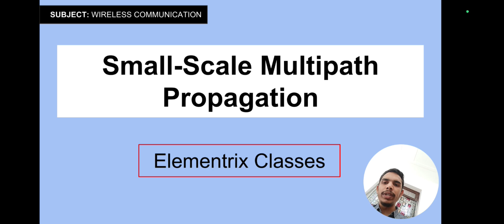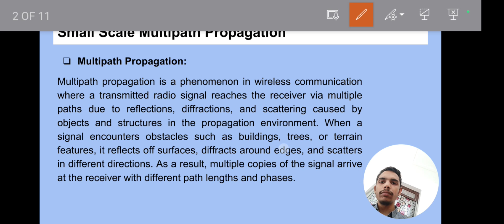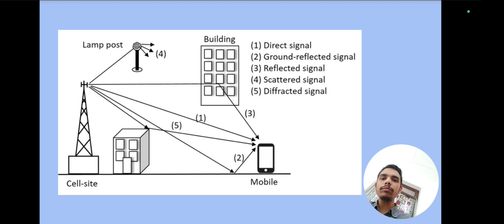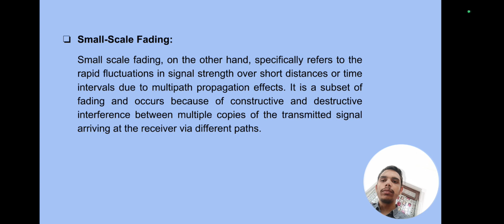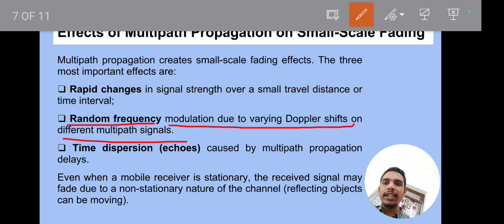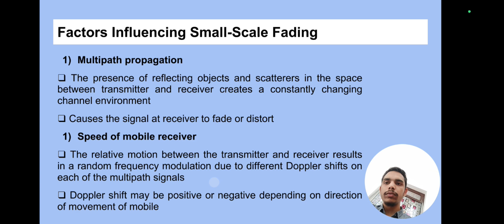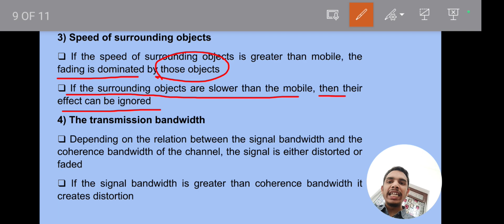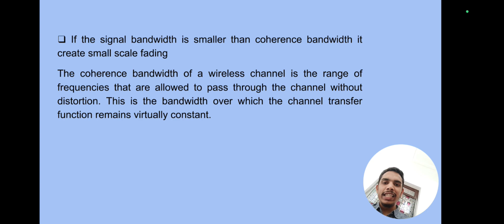Small Scale Multipath Propagation | Small Scale Multipath Propagation in Wireless Communication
In this tutorial, we explore the intricate phenomenon of small-scale fading and multipath propagation, uncovering its impact on wireless communication systems. From understanding the underlying principles to describing its effects on signal quality and reliability, we cover it all.

Discover the factors influencing small-scale multipath propagation and learn how it contributes to signal degradation in wireless channels. We'll also discuss techniques for mitigating the effects of small-scale fading, ensuring robust and reliable communication in wireless networks.

Don't miss out on this opportunity to deepen your understanding of small-scale multipath propagation and its significance in wireless communication.

Timestamps:

00:00 - Namaskar Dosto!
00:24 - Small-Scale Multipath Propagation
00:28 - Multipath Propagation
04:30 - Fading
05:42 - Small-Scale Fading
07:02 - Effects of Multipath Proopagation on Small-Scale Fading
09:17 - Factors Influencing Small-Scale Fading
13:35 - Thanks for Watching:)